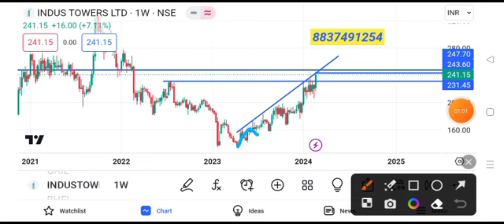Indus Tower share news today || Indus Tower share latest news today